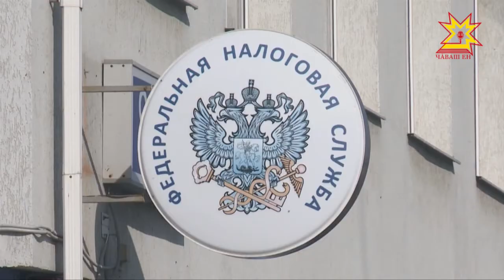Республика 06.04.2018 на русском языке. Вечерний выпуск